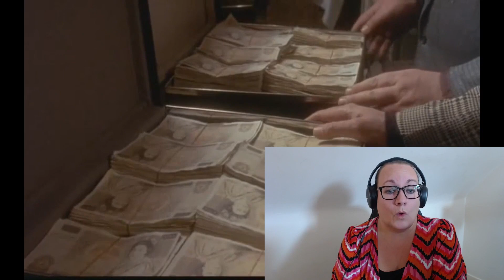NUNS ON THE RUN! (1990) *Reaction* FIRST TIME WATCHING!!! *I have something to say about religion!!*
I watched the 1990s film Nuns on the Run, starring Robbie Coltrane, Eric Idle, Camille Coduri, Janet Suzman, Doris Hare, and many others. As an atheist I really enjoyed this British comedy about two guys becoming nuns, but I didn't think I'd love it this much!